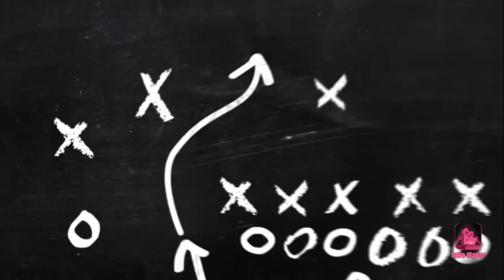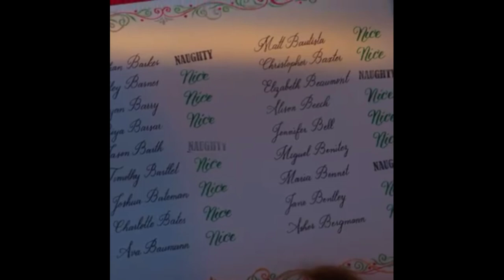NOELLE DISNEY Full Movie Trailer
Disney songs with lyrics
Disney princess
Disney princess songs
Disney full movies
Disney junior
Disney jr.
Disney cartoon
Download android apps
New android apps
Android app market
Android apps download
Android market app download
Develop android apps
Android apps store
Android app maker
Android app stores
Android app reviews